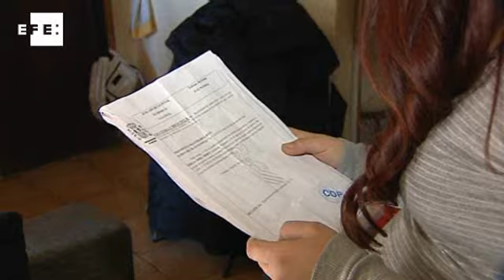Mother avoids prison for using lost credit card she found to buy food for children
Valencia, Feb (EFE).- Emilia Soria, a woman who, five years ago, found a wallet on the street and used its enclosed credit cards to buy 193 euros worth of food and diapers for her two daughters, will not be going to jail.